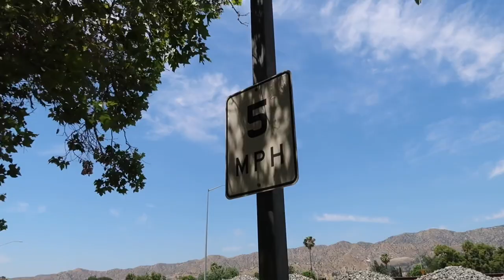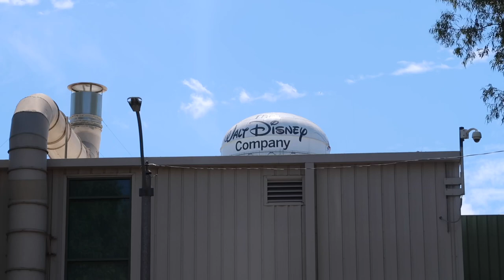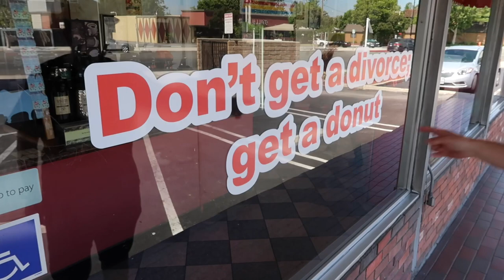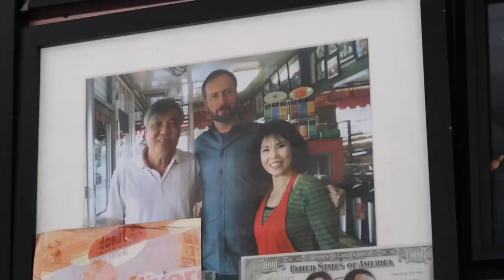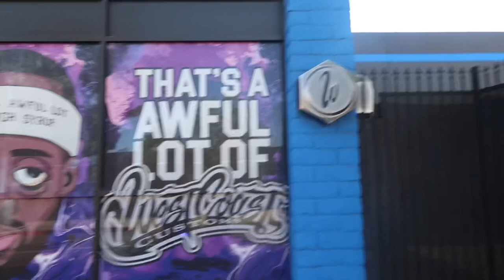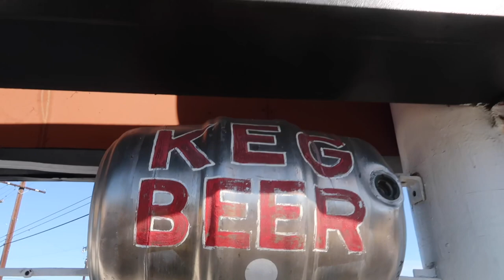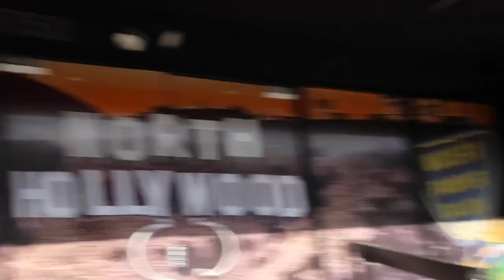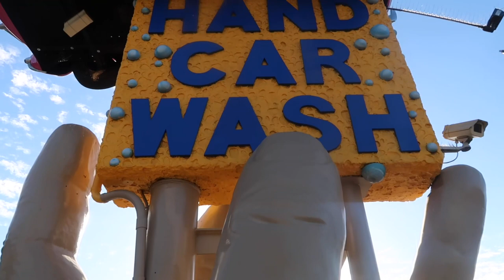An Unusual Tour Around Burbank California - Roadside Oddities / Filming Locations & Hidden Gems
Burbank and North Hollywood Tour